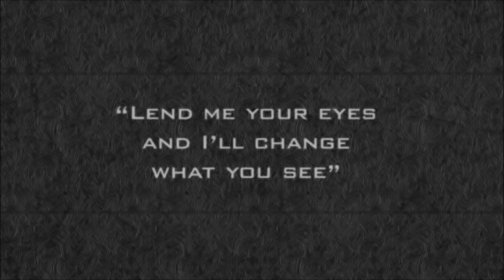Perth Wedding Photography - Michael & Christine